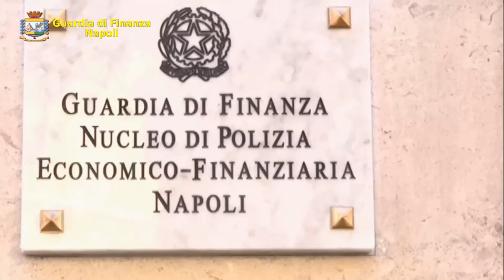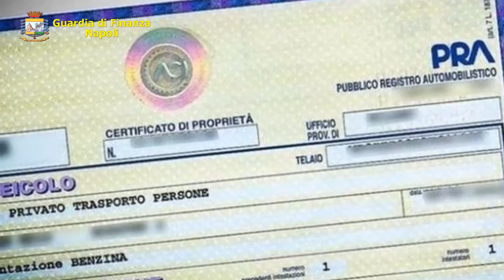GDF NA FRODE FISCALE